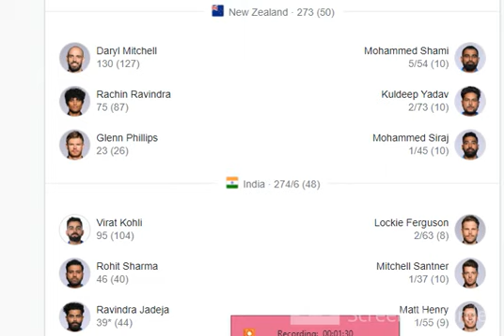ICC MENS WORLD CUP 2023 INDIA VS NEW ZEALAND MATCH SUMMARY.